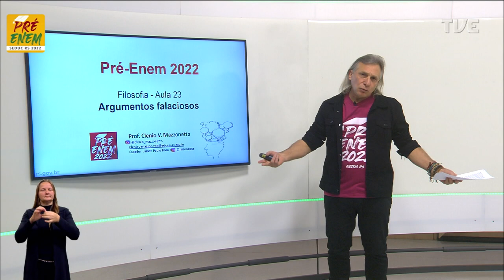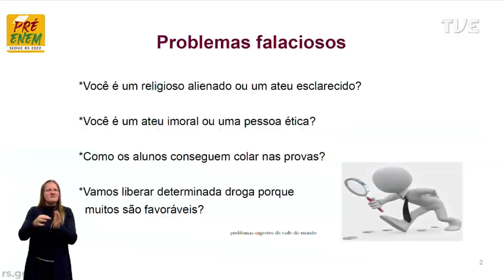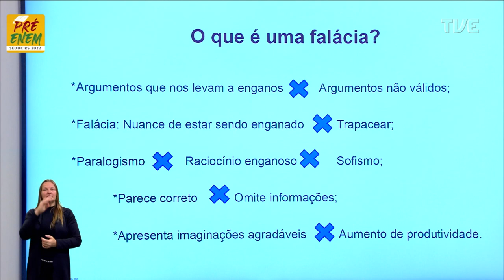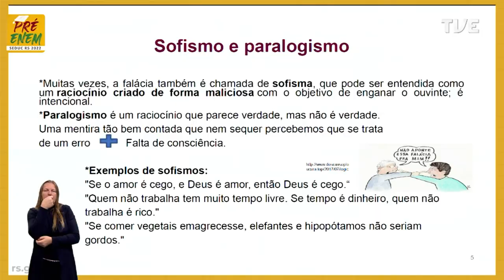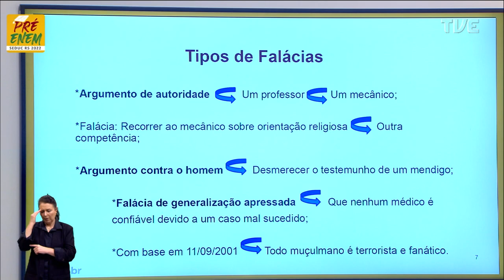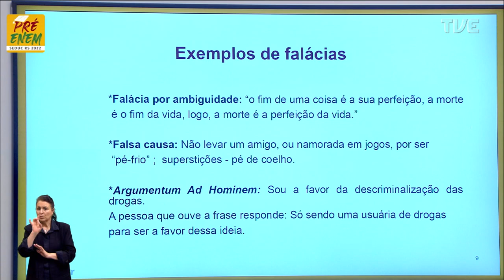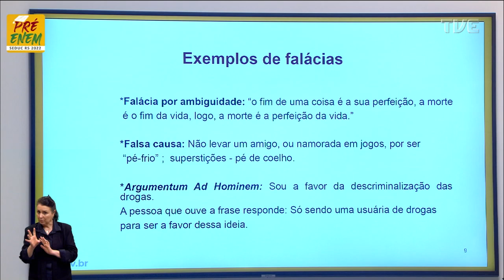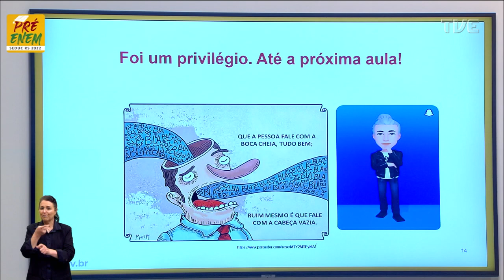Pré-Enem 2022 - Filosofia - Aula 25 - Argumentos falaciosos - 30/09/2022